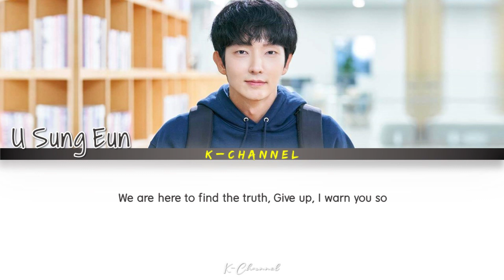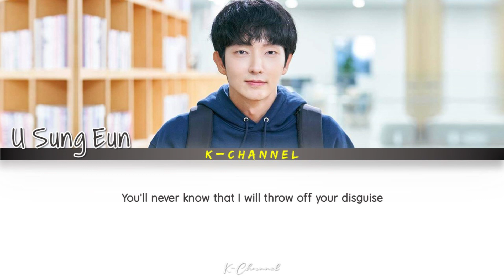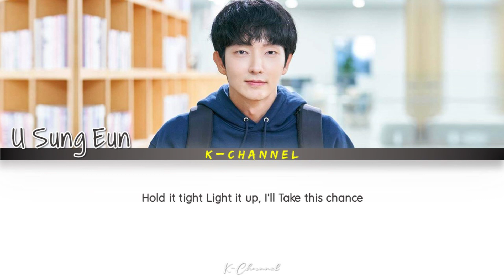Till The End - U Sung Eun (유성은) | Again My Life (어게인 마이 라이프) OST Part 4 | Lyrics 가사 | Han/Rom/Eng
ARTIST: U Sung Eun (유성은)
ALBUM: Again My Life OST Part 4 / 어게인 마이 라이프 OST Part 4
LYRICIST: 김범주, 김시혁
COMPOSED: 김범주, 김시혁
ARRANGED: 김범주, 김시혁
Genre : OST
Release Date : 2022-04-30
Language : English

Lyrics 🎶🎵

Dear, All your things you've done
We are here to wreck it up
Who knows, how will it go?

Hiding in black and white
We are here to find the truth
Give up, I warn you so

Who would ever find out who you really are? Hm
You'll never know that I will throw off your disguise

Oh let me show you how to start

Wait, Till the end I don't care what they say
At the end, They'll know there's no where to hide

Oh I'll wait for now Let them get what they want
At the end, I'll get that chance to beat them

There's nowhere you could hide
We are here to find you out
At last, nothing will change

When you blink Out of sight
All the things you built will collapse

Hold it tight Light it up
I'll Take this chance

How I Feel - Kim Jae Hwan (김재환) | Sh**ting Stars (별똥별) OST Part 2 | Lyrics 가사 | Han/Rom/Eng

Annarasumanara (아저씨. 마술을 믿으세요?) - Ji Chang Wook & Choi Sung Eun | The Sound of Magic (안나라수마나라) OST

Why, Why, Why, Why (왜,왜,왜,왜) - 6BAND (육중완밴드) | The Killer's Shopping List (살인자의 쇼핑목록) OST Part 1

Flyin - Kevin 케빈 (T1419) | Love All Play (너에게 가는 속도 493km) OST Part 3 | Lyrics 가사 | Han/Rom/Eng

With You - Jimin (지민) x Ha Sung Woon (하성운) | Our Blues (우리들의 블루스) OST Part 4 | Han/Rom/Eng/가사

Be My Birthday - Ha Hyun Sang (하현상) | My Liberation Notes (나의 해방일지) OST Part 5 | Han/Rom/Eng/가사

A Timid Man (소심한 남자) - ULALA SESSION (울랄라세션) | It's Beautiful Now (현재는 아름다워) OST Part 1

For Love (봄 to 러브) - 10CM | Our Blues (우리들의 블루스) OST Part 3 | Lyrics 가사 | Han/Rom/Eng

Burn - Park Do Joon (박도준) | Again My Life (어게인 마이 라이프) OST Part 3 | Lyrics 가사 | Han/Rom/Eng

Secret (말할 수 없는 비밀) - Yun DDan DDan (윤딴딴) | Love All Play (너에게 가는 속도 493km) OST Part 2 | Han/Rom/Eng

Shooting Stars - Nam Woo Hyun (남우현) | Sh**ting Stars (별똥별) OST Part 1 | Lyrics 가사 | Han/Rom/Eng

There, There (당신의 밤이 그만 불안하기를) - Baek A Yeon (백아연) | Love All Play (너에게 가는 속도 493km) OST Part 1

Moonlight Mother - Jang Pillsoon (장필순) | Green Mothers' Club (그린마더스클럽) OST Part 2 | Han/Rom/Eng/가사

Our Blues (우리들의 블루스) - Lim Young Woong (임영웅) | Our Blues (우리들의 블루스) OST | Lyrics 가사 | Han/Rom/Eng